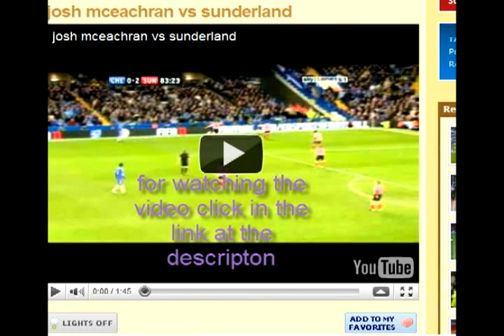josh mceachran vs sunderland